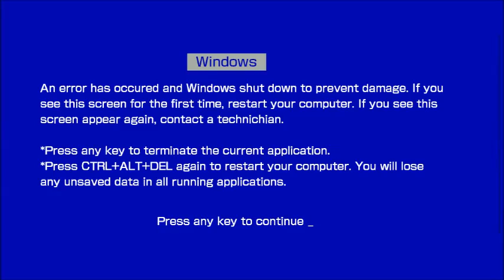Hidden Windows 98 Second Anniversary Startup Sound (OmegionMockup style)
I found a sound file on my computer called "windows sound for never released windows" which is actually Windows 98 Startup Sound sped up in Audacity ( ̶a̶l̶l̶  some of my audio for HWNRSS is made on Audacity) and i decided to use that sound. Tutorial for how to do a BSOD effect on Audacity coming soon.